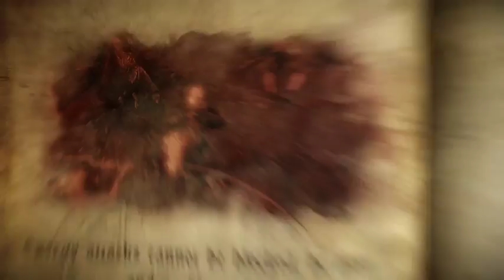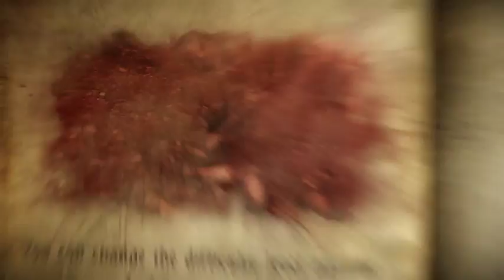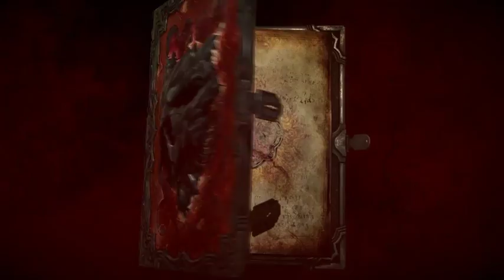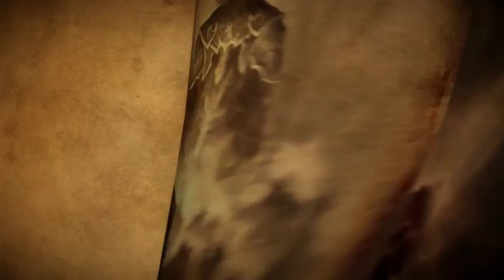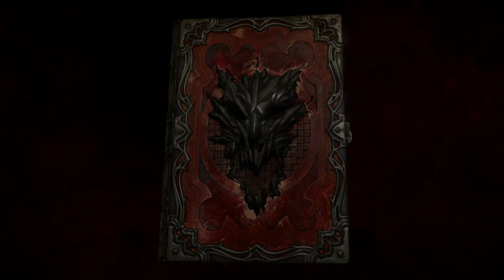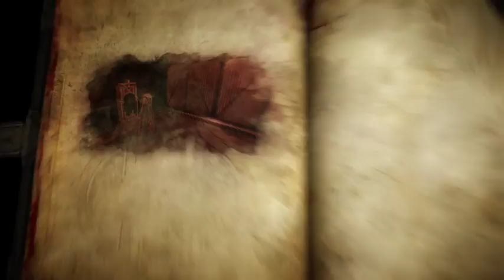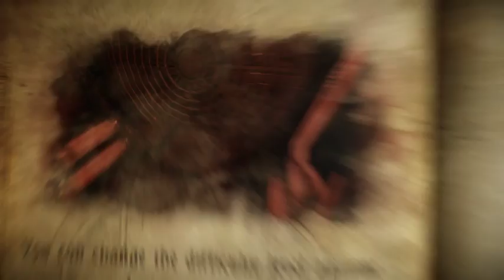Castlevania Lords of Shadow pt 1